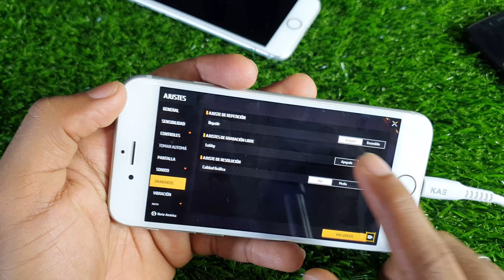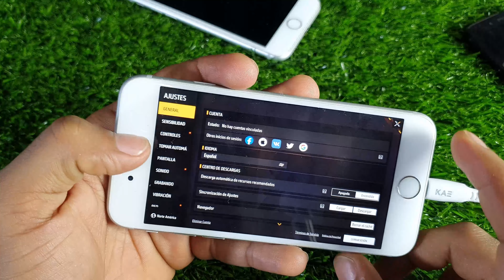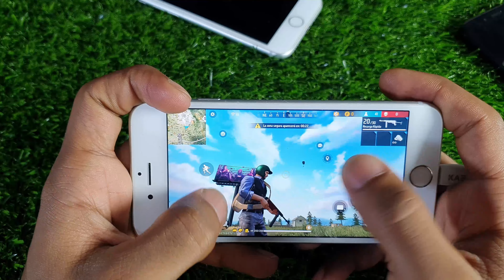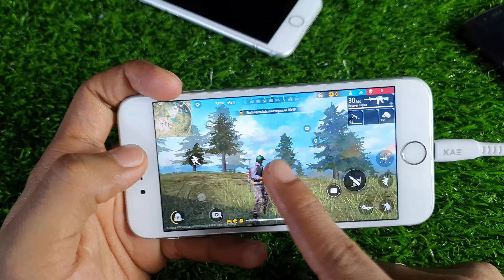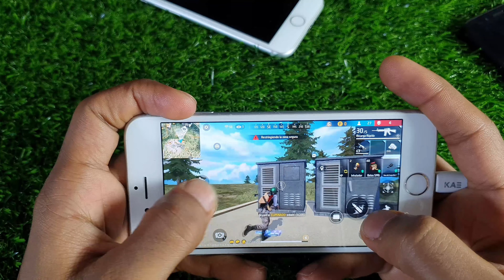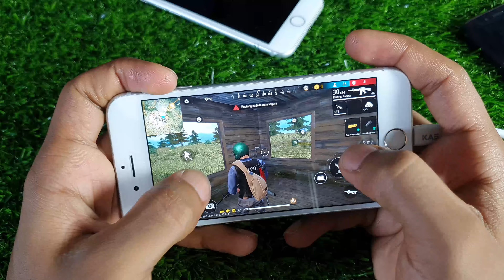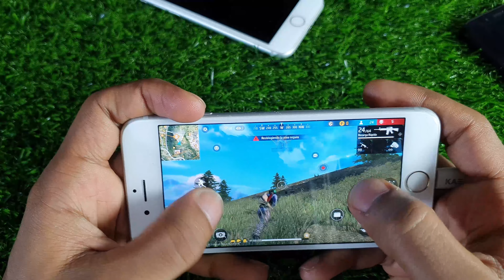🤔 IPHONE 6s en 2024! PROBANDO FREE FIRE MAX - CALIDAD ALTA ¿ Se Puede Jugar Fluido ?